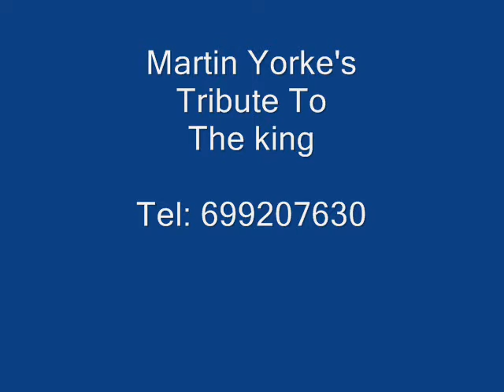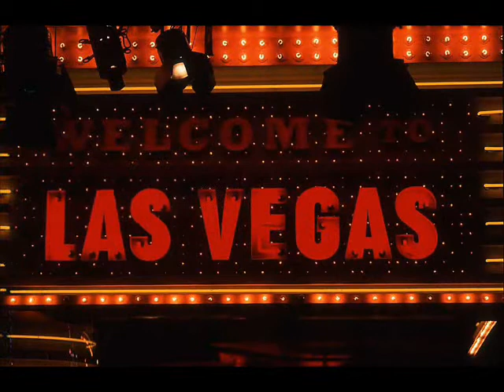Martin Yorke's Tribute To Elvis Tenerife 2013